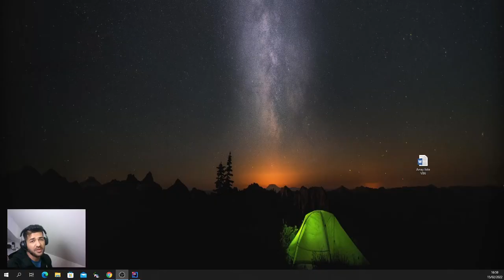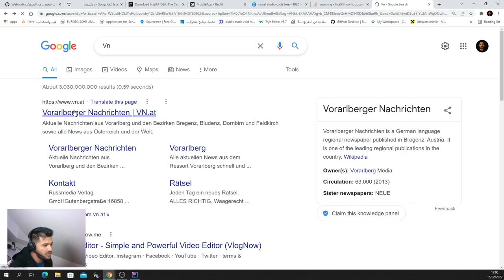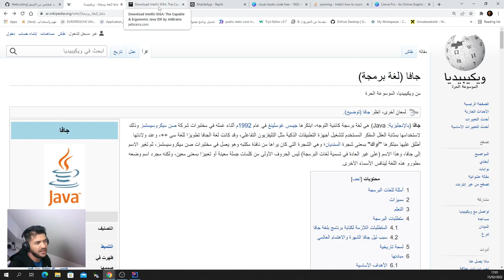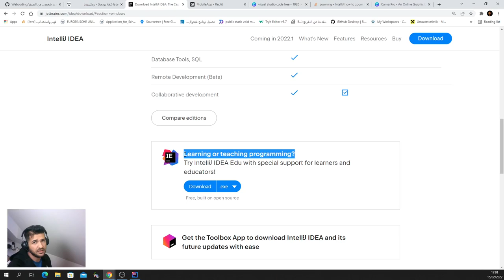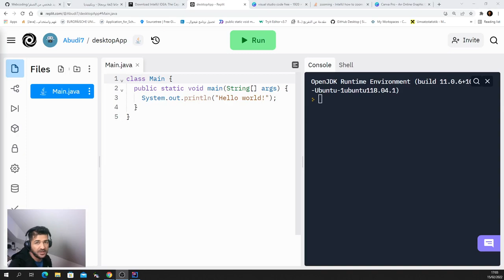#1 Java (programming language)جافا (لغة برمجة)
جافا (بالإنجليزية: Java)‏ هي لغة برمجة كائنية التوجه، ابتكرها جيمس غوسلينغ في عام 1992م أثناء عمله في مختبرات شركة صن ميكروسيستمز وذلك لاستخدامها بمثابة العقل المفكر المستخدم لتشغيل أجهزة التطبيقات الذكية مثل التليفزيون التفاعلي، وقد كانت لغة الجافا تطويرًا للغة سي ++، وعند ولادتها أطلق عليها مبتكرها "أواك" بمعنى شجرة

ما هي استخدامات لغة جافا؟

استخدامات لغة الجافا
لغة الجافا موجودة بجميع التّطبيقات البرمجيّة تقريبا
لغة الجافا تعتبر العمود الفقريّ للعديد من التّطبيقات، والبرامج، وأنظمة التّشغيل
لغة الجافا تُستخَدم في إنشاء بناء واجهات التّطبيقات، والبرامج الرسوميّة
تستخدم لغة الجافا في برمجة تطبيقات الهواتف المحمولة

هي لغة برمجة عالية المستوى تستخدم أساسا في متصفحات الويب لإنشاء صفحات أكثر تفاعلية. يتم تطويرها حاليا من طرف شركة نتسكيب وشركة موزيلا.